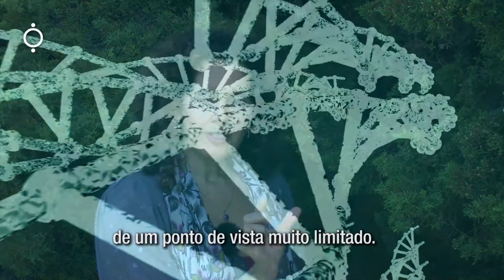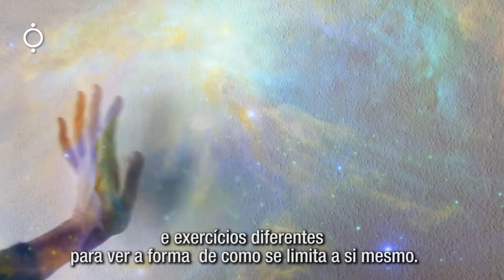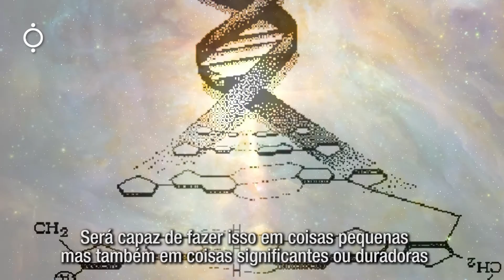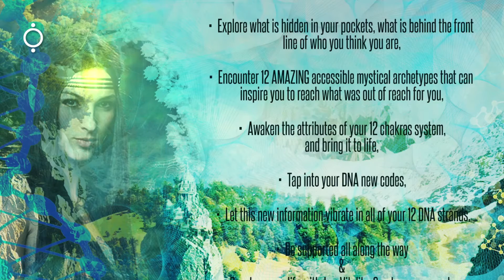HOMAYA | ADN - ARQUÉTIPOS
ORANGEDESIGN.PT